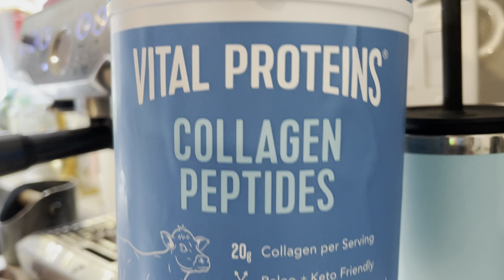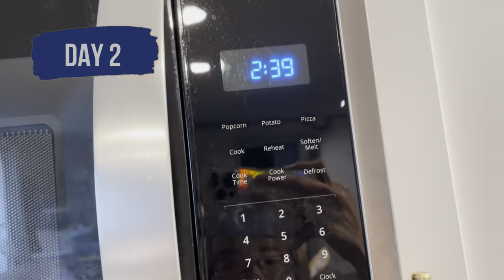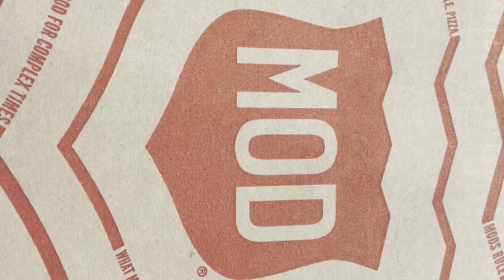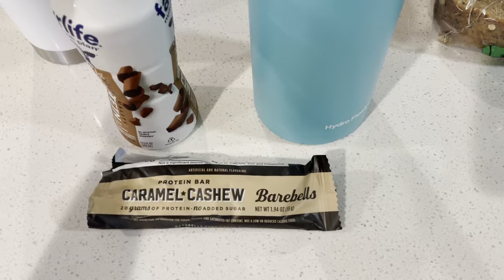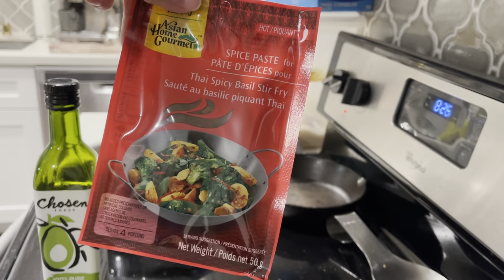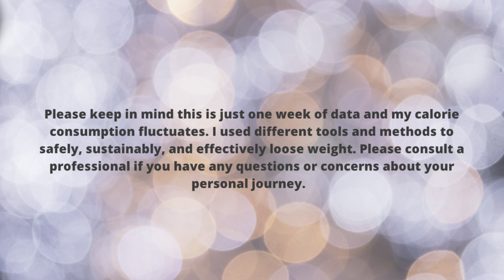REALISTIC What l Eat to Loose Fat and Get Lean under 1500 cals | Build Muscle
In this video, I share what I eat in a week in my journey to loose fat, gain/retain muscle, and get lean. I’ve lost 15lbs and apprx 5% of my bodyfat and wanted to share how I eat what I crave and still meet my goals. This has been how I’ve been eating since I started this journey in Feb 2021 and is also what I ate while doing Caroline Girvan’s EPIC HEAT.

Share your experience and your journey below! Do you have any favorite snacks to eat to meat your goals?

Timestamps

0:00 - Intro
00:06 - About my journey
00:46 - Before/After
01:12 - Day 1
02:32 - Day 2
02:41 - Sneak Peek!
04:05 - Day 3
04:16 - Day 4
04:40 - Day 5
04:59 - Day 6
05:23 - TW - Calorie talk/tracking
05:45 - Day 7
06:05 - Day 8
06:15 - Week Calorie Average
06:35 - Outro

Music